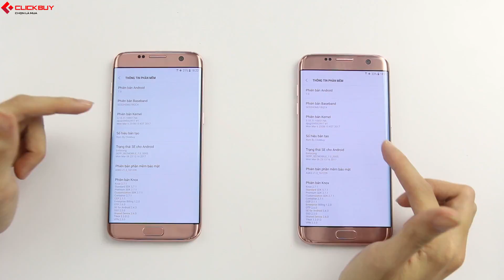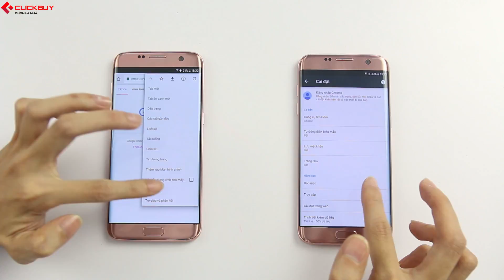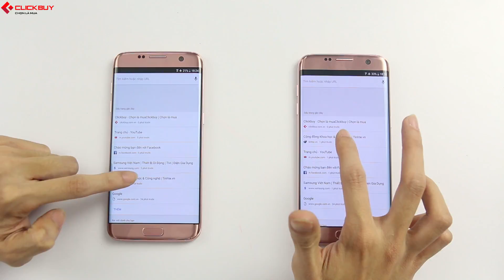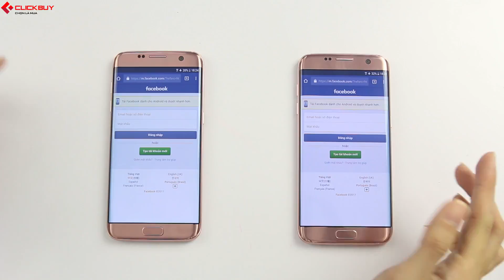Clickbuy - Nghịch Mà Không Ngu #17: Hãy Bật tiết kiệm data lên, Duyệt web không hề bị chậm đi đâu!!!